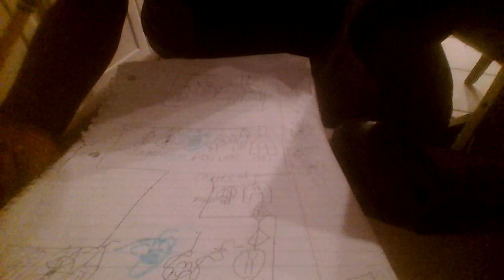OLU 4 spooky dreams